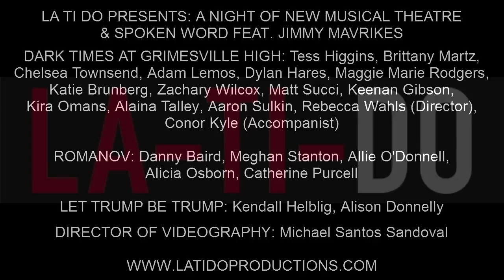Tess Higgins - "The Hill" (Once: The Stage Musical)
LA TI DO PRESENTS: A NIGHT OF NEW MUSICAL THEATRE & SPOKEN WORD FEAT. JIMMY MAVRIKES

July 11, 2016 – Bistro Bistro

HOSTS: Don Michael Mendoza (LTD Co-Founder) & Anya Randall Nebel

STARRING: Meg Nemeth, Shane Conrad, Lexie Martin, Jimmy Mavrikes, Geraden Ward, Mary Kate McGetrick (2016 Summer Associate), Stephen Yednock, Elle Sullivan, Scott Harrison, Paige Rammelkamp (Accompanist)

DARK TIMES AT GRIMESVILLE HIGH: Tess Higgins, Brittany Martz, Chelsea Townsend, Adam Lemos, Dylan Hares, Maggie Marie Rodgers, Katie Brunberg, Zachary Wilcox, Matt Succi, Keenan Gibson, Kira Omans, Alaina Talley, Aaron Sulkin, Rebecca Wahls (Director), Conor Kyle (Accompanist)

ROMANOV: Danny Baird, Meghan Stanton, Allie O'Donnell, Alicia Osborn, Catherine Purcell

LET TRUMP BE TRUMP: Kendall Helblig, Alison Donnelly